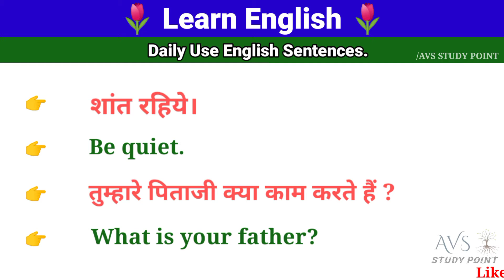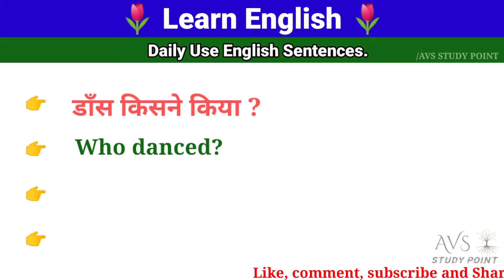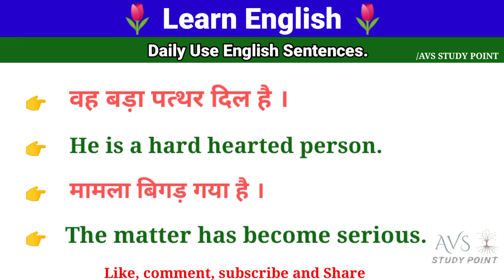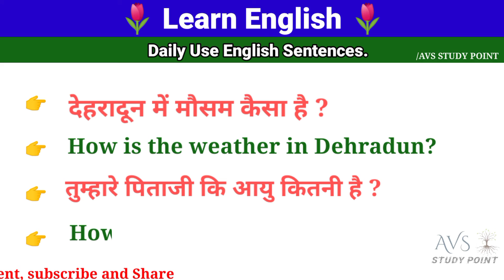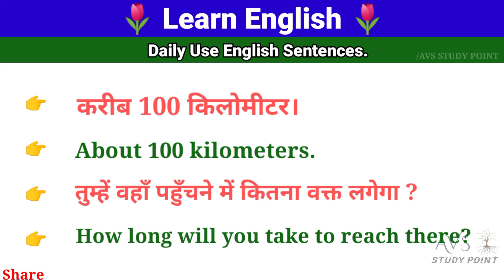Spoken English practice || Dose - 6 ||अंग्रेजी बोलना सीखें आसानी से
right sentence.

तुम्हारे पिताजी क्या काम करते हैं ?
what work does your father do?

english bolna kaise sikhe. english kaise bole,
English speaking practice🌷 रोज बोले जाने वाले अंग्रेजी वाक्य
Spoken English || अंग्रेजी बोलना सीखें आसानी से || Dose - 6 ||

How_to_learn _english
@Spoken English Guru
@DSL English
@Learn English with EnglishClass101.com
‎@English Secrets
@DSL English
@Jonny Englsh Gaming
@Learn English with Let's Talk - Free English Lessons